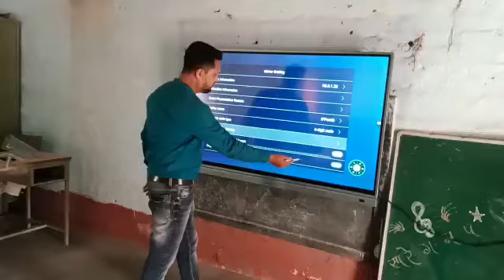Interactive Touch Flat Panel 65,75 & 86 Inch# .